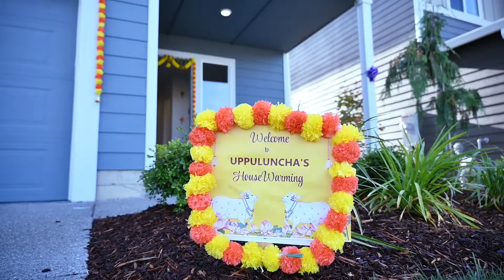Laasya & Kiran Housewarming | Sultan | USA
Follow us @Hashtag Photography